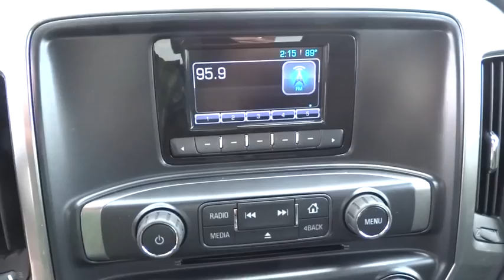2015 Chevrolet Silverado 1500 Corpus Christi, Portland, Alice, Kingsville, Victoria, TX FG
2015 Chevrolet Silverado 1500

 2118 S Padre Island Dr